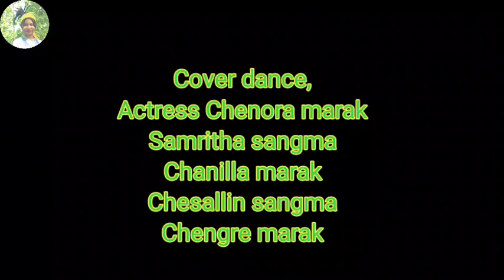Garo gospel//Cover dance//Anga Saksan Ong.jaha# Cherian N Sangma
Actress Chenora Marak
Chanella Marak
Chengre Marak
Chesallin sangma
Samritha Sangma
Camera man Aiust marak
Edit Jaljendro